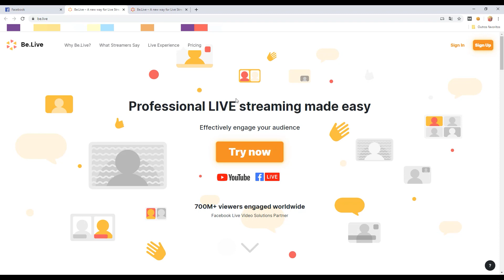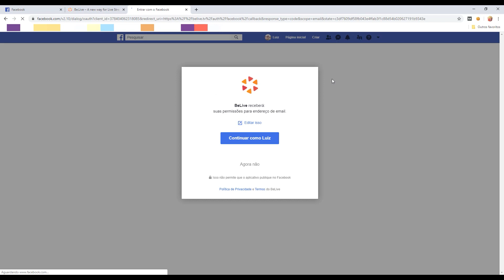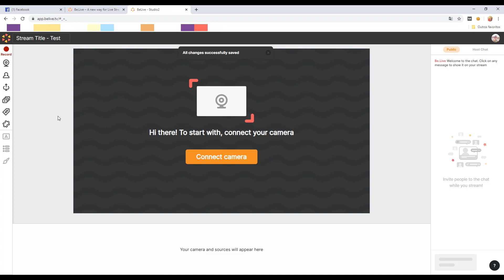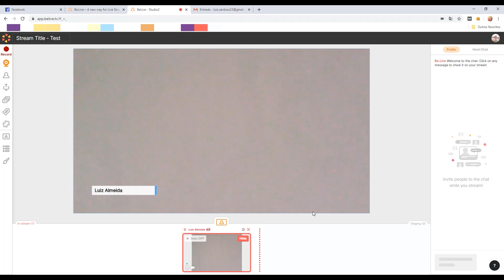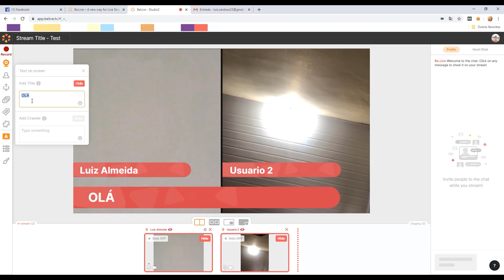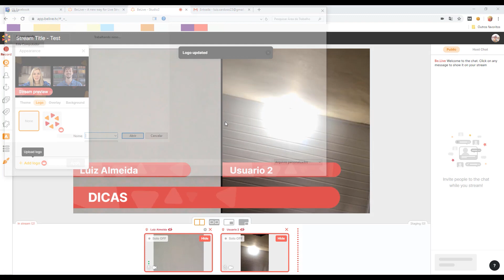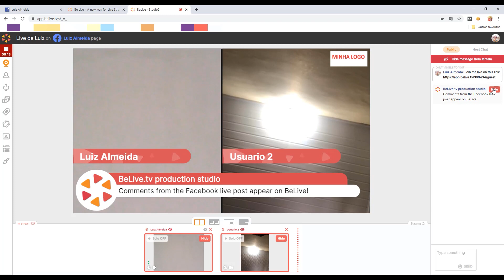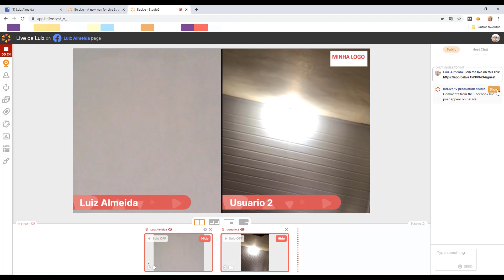LIVE NO FACEBOOK COM BELIVE.TV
Como criar lives, vídeo conferencia e apresentações com logo, legenda e títulos com a ferramenta Belive.TV. No vídeo mostramos Como Fazer Live no Facebook e Youtube com BeliveTV. Devido a pandemia do Covid-19, as lives e vídeos conferencias se tornaram a principal ferramenta para se comunicar com as pessoas. No entanto, surgiram diversas ferramentas pagas e gratuitas para deixar suas lives e vídeos de conferencia ainda mais interessante e intuitivo. Uma dessas ferramentas é o BelibeTV que permite inserir diversas funcionalidades em suas lives, entre elas mostrar comentários na tela da live.